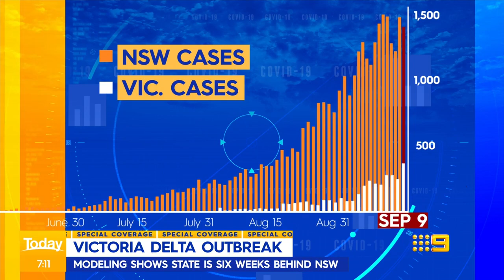Modelling shows Victoria is six weeks behind NSW in COVID outbreak | Coronavirus | 9 News Australia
There has been modelling released that showed Victoria is six weeks behind NSW in the COVID-19 Delta strain outbreak and could hit thousands of cases per day in just weeks. It comes as there are calls for the state government to release a lockdown freedom plan.